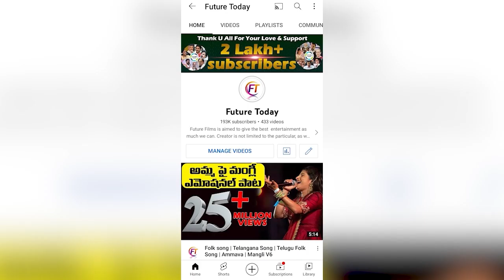నెక్స్ట్ CM ఎవరు ? : Telangana Public Opinion about KCR Ruling and Next Telangana CM